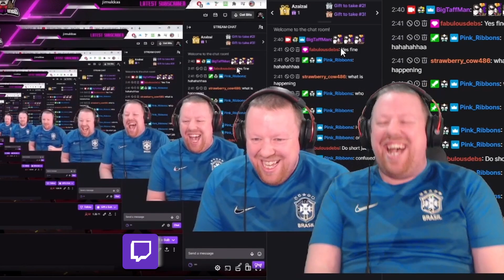Punching myself on Stream - BigTaffMan Twitch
See this and more top level gameplay on my Twitch. I stream a variety of games and every single penny we make goes to charity. If you drop a sub, or give a gift sub you can play High Low and get entered into a prize draw at the end of the month to win a prize!